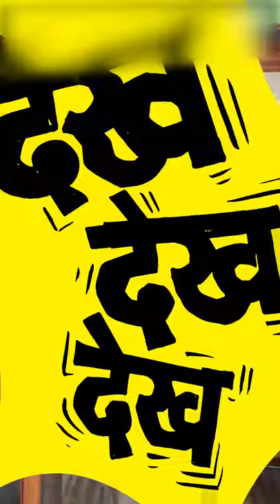Dekh Dekh Dekh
A video dedicated to local shopkeepers. And to promote people to buy Goods/Services from local businesses/vendors.